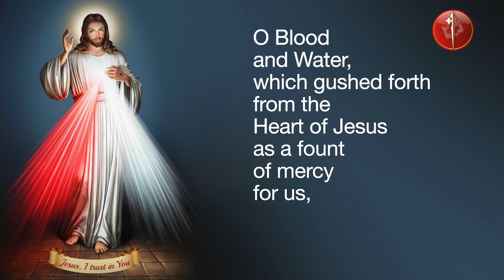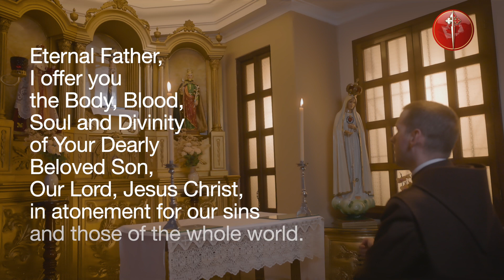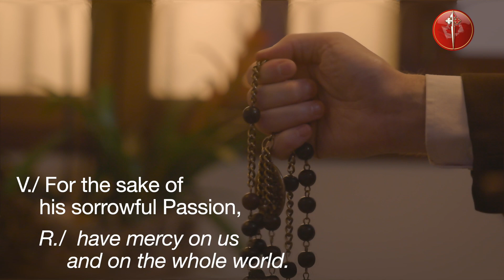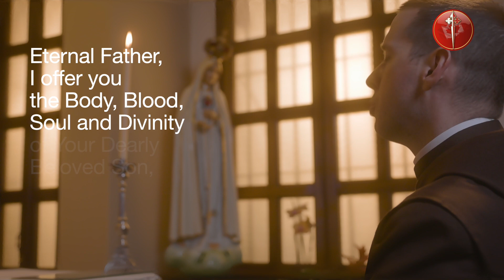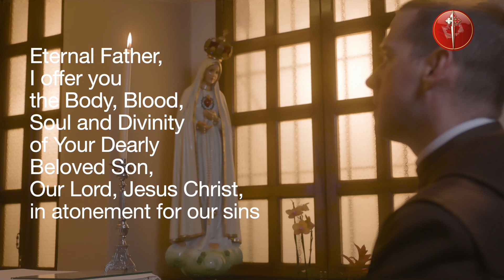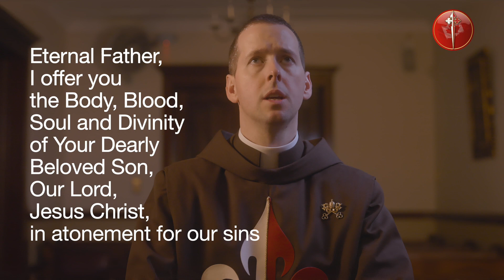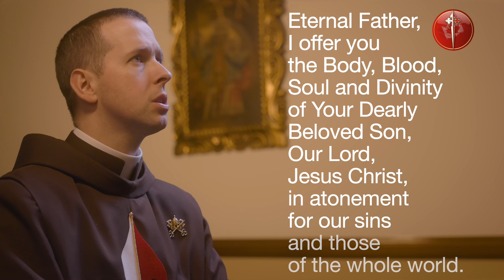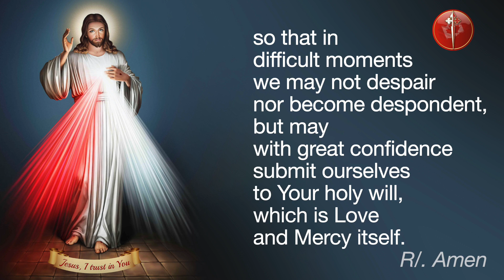Daily Divine Mercy Chaplet With Fr Ryan Murphy EP - Nov 15, 2023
Today, November 15, Daily Divine Mercy Chaplet with Fr Ryan Murphy EP and the Heralds of the Gospel Canada.

Topic of the Day: "I am offering people a vessel with which they are to keep coming for graces to the fountain of mercy." - Diary, I, 327

00:00 In the name of the Father…
00:06 You expired, O Jesus, but the source of life gushed forth for souls, and the ocean of mercy opened up  for the whole world. O Fount of Life, unfathomable Divine Mercy, envelop the whole world and empty Yourself out upon us
00:38 O Blood and Water, which gushed forth from the Heart of Jesus as a fount of mercy for us, I trust in You
00:56 Our Father...
01:22 Hail Mary...
01:41 I believe in God, the Father almighty, Creator
02:38 Eternal Father, I offer you the Body and Blood, Soul and Divinity of Your Dearly Beloved Son, Our Lord, Jesus Christ, in atonement for our sins and those of the whole world.
02:52 For the sake of His sorrowful Passion, have mercy on us and on the whole world.
03:45 Eternal Father, I offer you the Body and Blood, Soul and Divinity of Your Dearly Beloved Son, Our Lord, Jesus Christ, in atonement for our sins and those of the whole world.
04:00 For the sake of His sorrowful Passion, have mercy on us and on the whole world.
04:53 Eternal Father, I offer you the Body and Blood, Soul and Divinity of Your Dearly Beloved Son, Our Lord, Jesus Christ, in atonement for our sins and those of the whole world.
05:06 For the sake of His sorrowful Passion, have mercy on us and on the whole world.
06:00 Eternal Father, I offer you the Body and Blood, Soul and Divinity of Your Dearly Beloved Son, Our Lord, Jesus Christ, in atonement for our sins and those of the whole world.
06:16 For the sake of His sorrowful Passion, have mercy on us and on the whole world.
07:10 Eternal Father, I offer you the Body and Blood, Soul and Divinity of Your Dearly Beloved Son, Our Lord, Jesus Christ, in atonement for our sins and those of the whole world.
07:24 For the sake of His sorrowful Passion, have mercy on us and on the whole world. t
08:18 Holy God, Holy Mighty One, Holy Immortal One, have mercy on us and on the whole world.
08:42 Eternal God, in whom mercy is endless and the treasury of compassion—inexhaustible, look kindly upon us and increase Your mercy in us, that in difficult moments we might not despair nor become despondent, but with great confidence submit ourselves to Your holy will, which is Love and Mercy itself.
09:13 Final Blessing
09:25 Topic of the Day